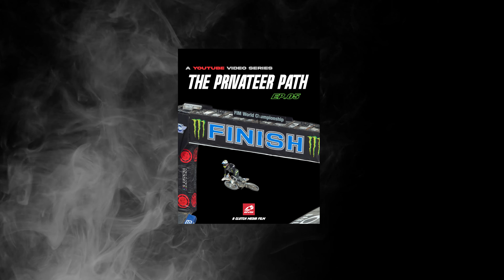The Privateer Path Ep. 05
Welcome to The Privateer Path! This video series will give you an inside look at my efforts as a privateer climbing the ranks in professional Supercross and Motocross. New videos every two weeks!
EVS Sports
Husqvarna
JMC Motorsports
Chris Johnson Real Estate
Sam @ NNNMan.com
Matt @ Harding Bell International, Inc.
Moto Sandbox
Bo and Rod @ Ridgeback Mechanical
The Compound MX
Real Home of the Hustle
Get Sh!t Done Coffee
Ohlins Suspension
Dirt Bike Depot
ActiveRide Suspension
HBD Motograpfx
Arai Helmets
100% Goggles
Works Connection
Wiseco
Mika Metals
DT1 Filters
Hoosier Tire
Motorex Oils
Acerbis
Cry-X Cryotherapy
Enjoy Mfg
Renner Racing